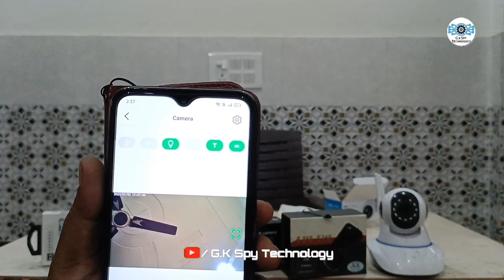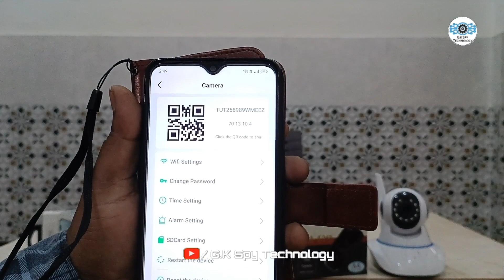Look Cam Pro//Look Cam Pro Setup//Look Cam Pro WiFi Setup//How To Use Look Cam Pro//Hidden camera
Hi viewers, I am Ganesh kumar gaur and made the Youtube channel for you to learn anything  Electrical and Electronics field. This is the Channel that is all about Electric and Electronics.In this channel you will watch videos based on electronics, electric and DIY projects step by step and with complete guidance.You can Do it Yourself and make the projects
This is my Vlog & Product unboxing & review channel. I love to making gadget unboxing and gadget detailed review videos in Hindi Language. I always try to share the honest review so that you can decide the right product for you.
I made videos for you to better understand how to use electronics products how to repair how to start everything you wants you can watch on my youtube channel. I have use very easy and clear language for you.

spy camera
spy hidden
hiiden camera
spy cameras
wifi camera
small camera
spy cam
mini spy cam
spy wholesale camera shop
spy shop
spy india
spy dealer
best spy camera secret
hd spy camera
spy device
spy gadget
spy clock
spy pen
spy speaker
spy wireless camera
spy button gsm
spy gsm security
camera  spy security
spy camera for home
spy cam for car
spy for bathroom
spy camera for room
night vision spy camera
hidden spy camera
spy charger

spy camera
spy cameras
small camera
spy cam
WIFI STRIP CAMERA

spy hidden
hiiden camera
spy cameras
wifi camera
small camera
spy cam
mini spy cam
spy wholesale
camera shop
 spy shop
spy india
spy dealer
 hd spy camera
spy device
spy gadget
spy clock
spy pen
spy speaker
spy wireless camera
spy button
security camera
spy security
spy for bathroom
hidden spy camera
spy charger